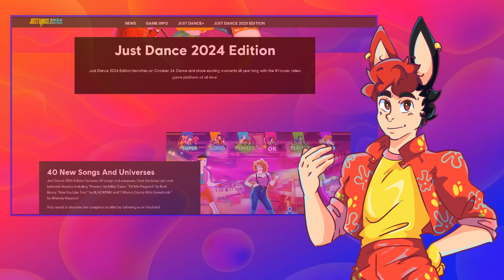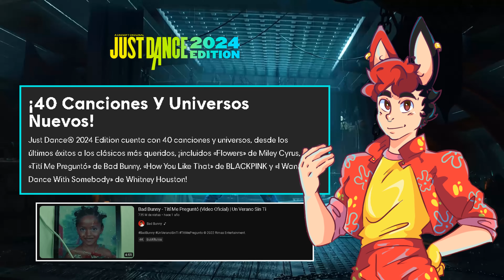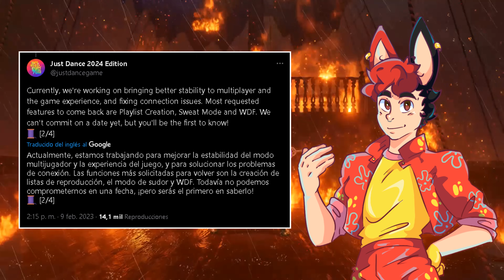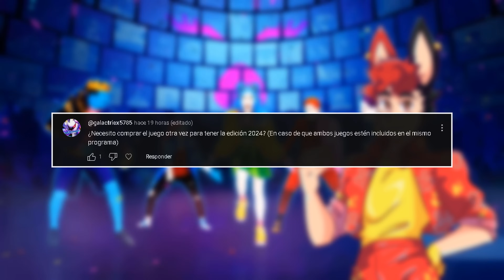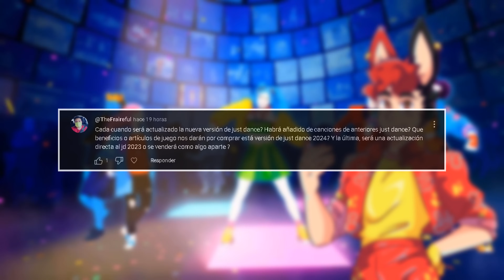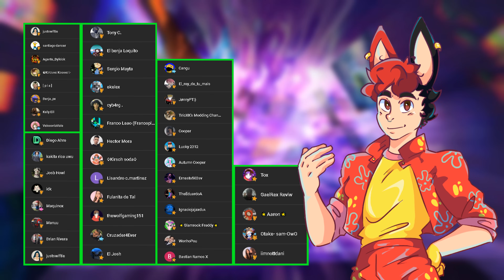TODO LO QUE DEBES SABER SOBRE JUST DANCE 2024 EDITION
El anuncio del nuevo Just Dance 2024 dejó más preguntas que respuestas, pero aquí te explico TODO lo que traerá el nuevo juego de la saga Just Dance. 👀

Créditos a: jim, semcreatividade, Focus, Ubisoft.

*MIS REDES*

Copyright